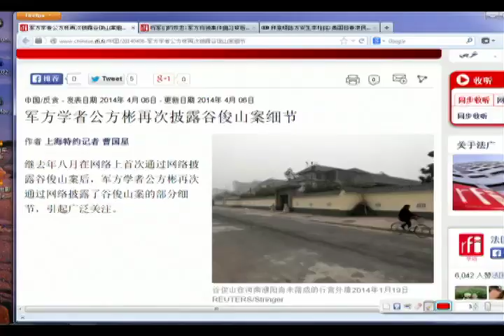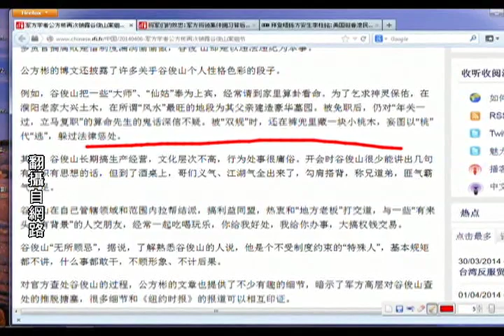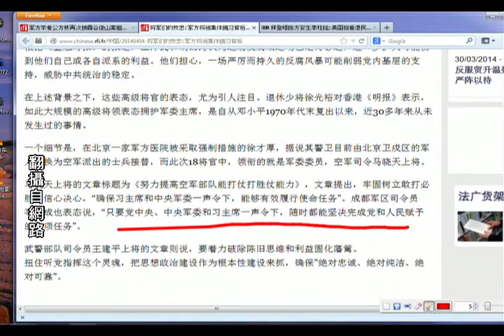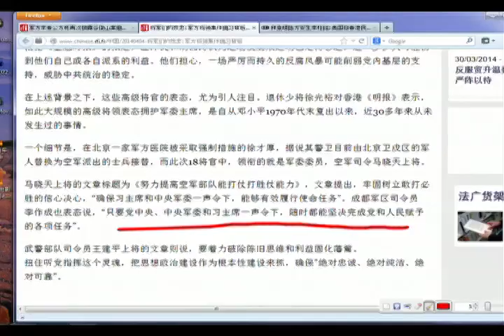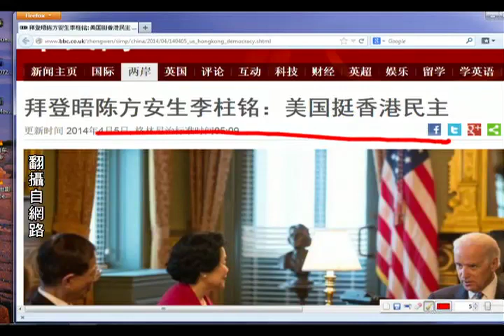《今日点击》 谷俊山案细节曝光：迷算命 信大仙 （2014/04/06）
《涛哥侃电影》 霍比特人与指环王：贪婪 - 生命堕落的根源 （第一集）
贪婪，源于自私
自私，演化为占有
无度的占有，使得人们失去了对自我的认知
灾难就开始了，
因为，它符合了宇宙中邪恶的生命。